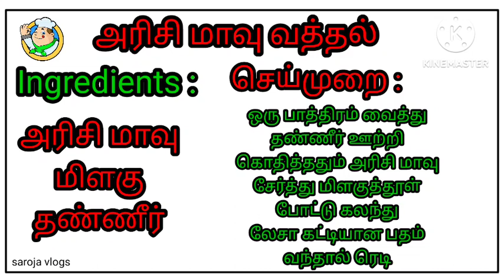வெயில் இருக்கும்போதே செஞ்சிக்கலாம் வாங்க 🤩🤩 | அரிசி மாவு வத்தல் | Cooking videos | Saroja Vlogs